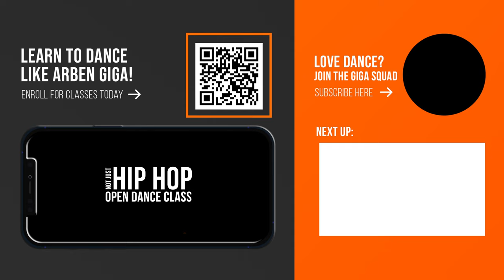Bree Runway - APESHIT | Dance Choreography | ArbenGiga | NOT JUST HIP HOP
Join NOT JUST HIP HOP OPEN DANCE CLASSES ...

Never miss a video, ring the 🔔 !!

About Arben:
Arben Giga is a dancer, choreographer, and creative director based in London, UK. His career in performing arts comprises over 20 years of performing, choreographing, and teaching worldwide. He has worked with Kylie Minogue, Mika, Pharrell Williams, Coldplay, and the notorious video game company “Just Dance”.
Arben is extensively trained in HipHop, House, Locking, Popping, and Break Dance. In addition to this versatile portfolio, he is also trained in Afrobeats, African Traditional dances, and Contemporary.
Arben's vision is to spread good vibes and inspire you to tap into your inner groove and be the coolest version of yourself whilst having fun learning to dance in the process.

Song: Bree Runway - APESHIT
Filmed by: @beenjamminent